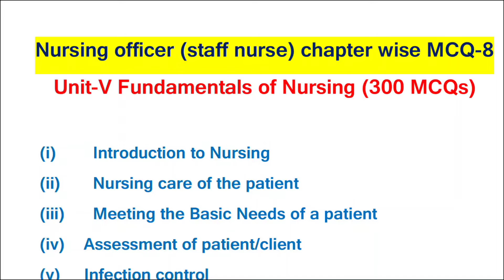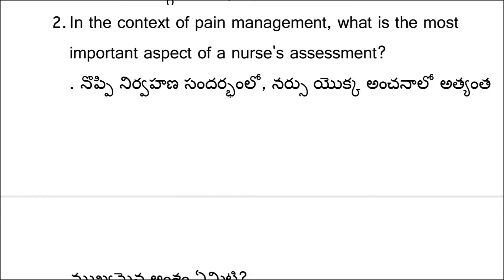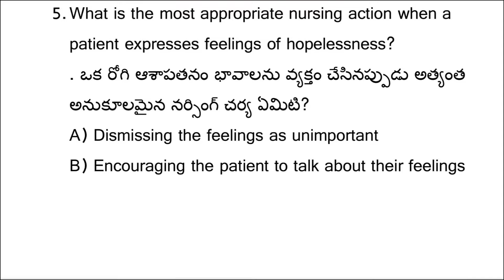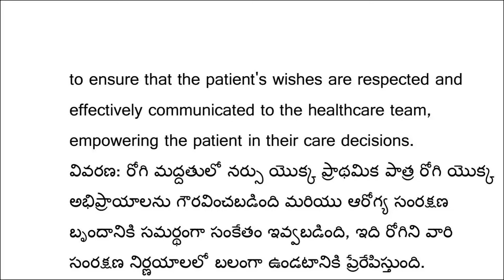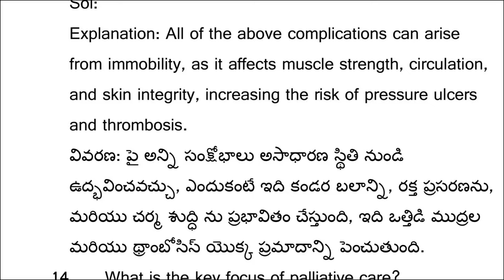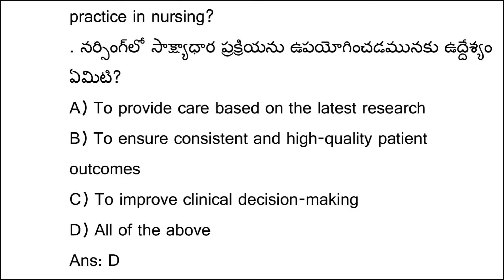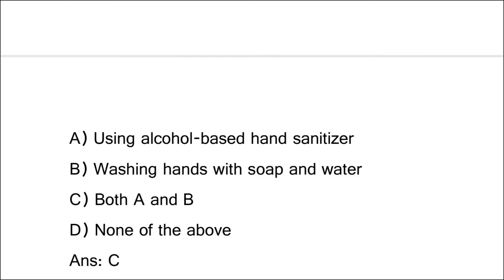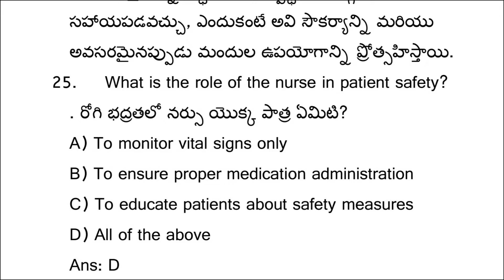Staff nurse model paper-14 |Ts Staff nurse previousyear question paper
Group4_ Telangana2024

Telangana police constable notification 2024, TSPSC Tslprb 2024, Telangana group 4 notification 2024, Telangana group 3 jobs, telangana government schems,